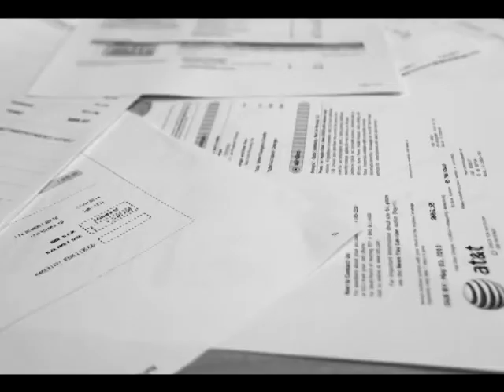Kaisha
Kaisha shares her story about her time with The Salvation Army